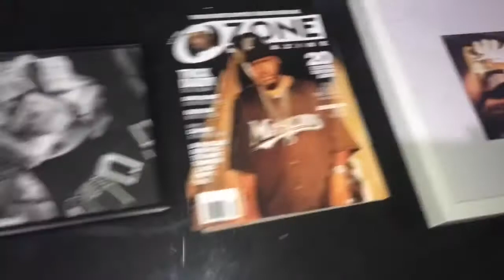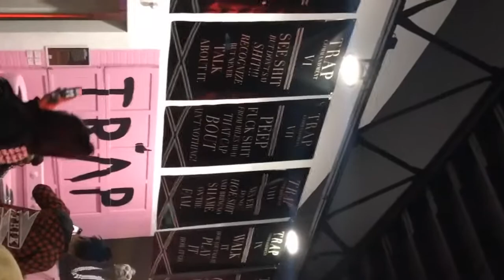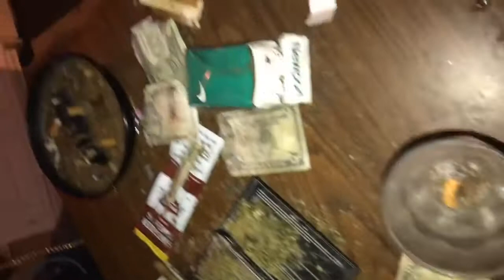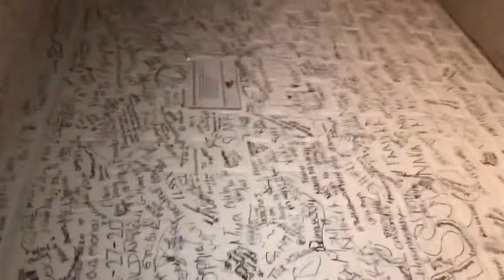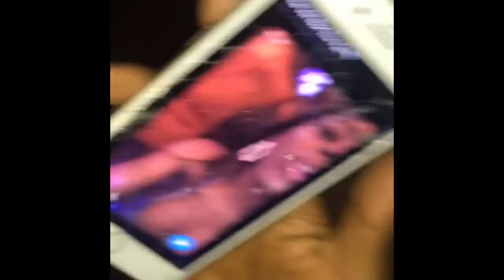PART 2 | STILL IN ATLANTA !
Hey girl Hey! ✨Everything from my entrepreneurship, travel, beauty, my nail career, getting married, I know you’ll enjoy my channel! You can help grow by liking, commenting and sharing 😊

BEAUTY ✨

LIFESTYLE  ✨

TRAVEL ✨

MARRIAGE SERIES ✨